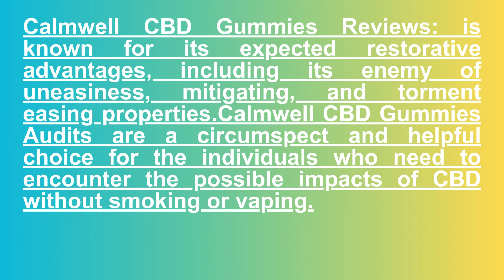👉👉💟Calmwell CBD Gummies - (2024 Update) Honest Customer Results!! Order Now👈👈💟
Calmwell CBD Gummies Reviews: is known for its expected restorative advantages, including its enemy of uneasiness, mitigating, and torment easing properties.Calmwell CBD Gummies Audits are a circumspect and helpful choice for the individuals who need to encounter the possible impacts of CBD without smoking or vaping.

➢ Product Name: Calmwell CBD Gummies

➢ Main Benefits: Pain Relief, Health Benefit

➢ Availability: Online